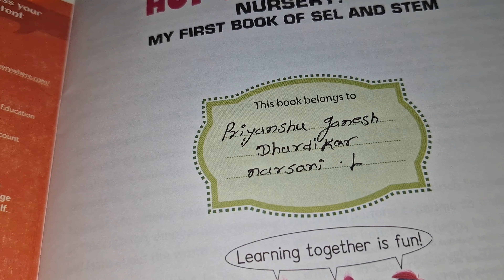😥 माझा नवरा म्हणतो व्यवसाय बंद करतो 🙄 स्वराज चा वाढदिवस करू शकत नाही शाळेची तयारी 😥 माझं काय चुकलं